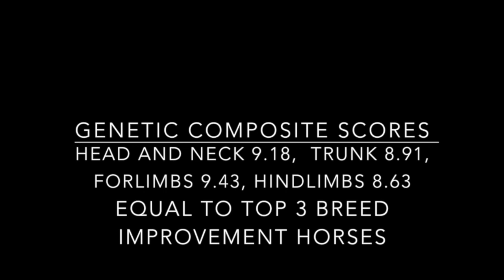Kaileah LHR and 2019 black colt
This video is about Kaileah LHR and 2019 black colt